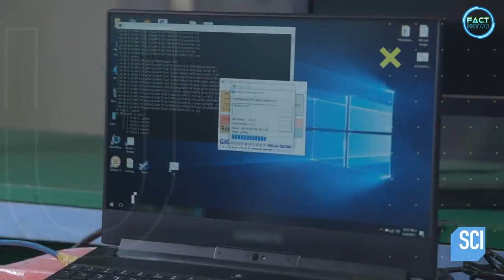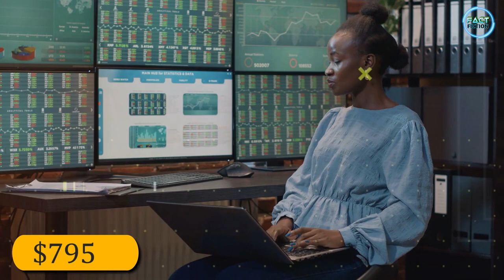फैक्ट्रियों में कैसे बनता है Laptop || Laptop Making process in factory || Computer Manufacturing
Fact Fiction

Some Important Tag for this video (Fact Fiction)

laptop manufacturing factory
laptop manufacturing process
laptop manufacturing process in factory in hindi
laptop manufacturing process in factory
laptop Making process in factory
laptop Making process in factory in hindi
laptop Making process
laptop manufacturing
laptop making
how it's made
Fectory machine works
How laptops are made
how laptops are made in factory
laptop making machine
computer Making process in factory
computer manufacturing process in factory
computer manufacturing process